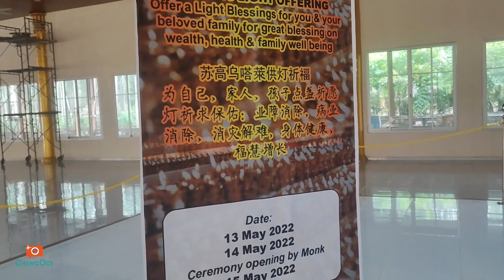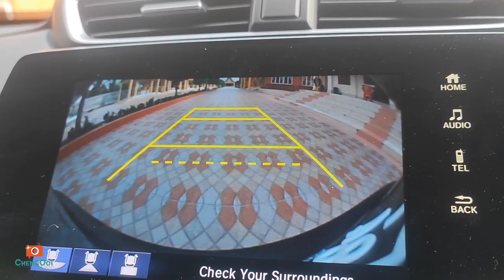【泰庙篇】 怪谈 11 : Wat Sukkhavutthalai 卫塞节前的准备 2022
2022 年15 号 5 月 本庙有庆祝卫塞节庆典 , 将由吉打州和玻璃市十多间佛寺（暹樾）住持，槟城极乐寺多位高僧及泰国駐槟城总领事馆点燃吉祥灯，每盏灯都是由衆高僧来点燃。